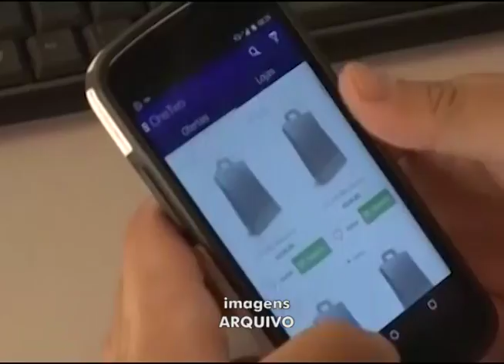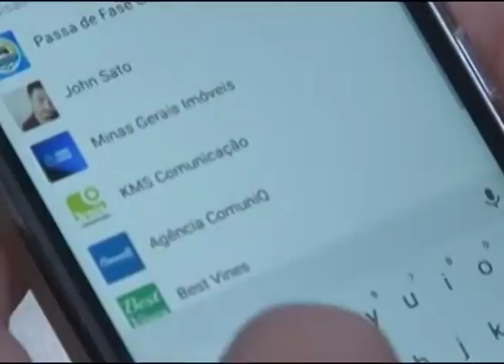Eleições x Redes Sociais